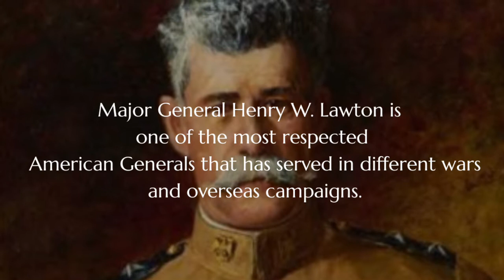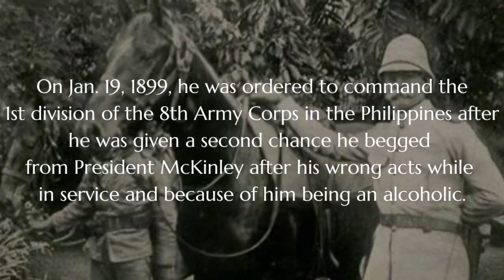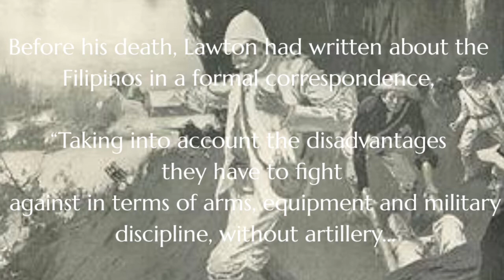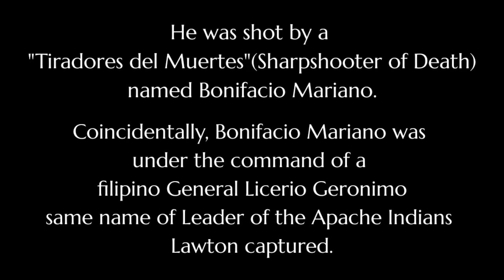Major General Henry W. Lawton | Philippine-American War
Major General Henry Ware Lawton is one of the most respected American Generals that served in The American Civil War, The Apache Wars, The Spanish-American War and in The Philippine-American War. He is the first
U.S. General killed in an overseas campaign.